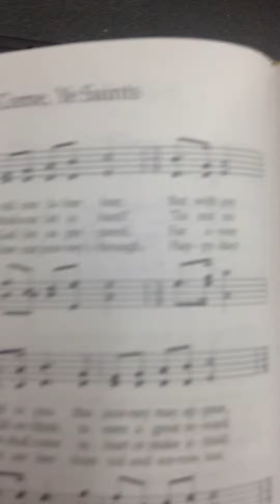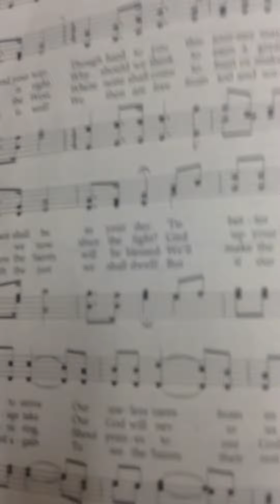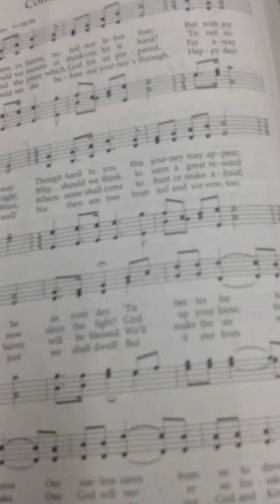"Come, come ye Saints" Ellensburg 2nd ward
Bad recording, wish I could record right while showing the actual hymn and words 😁😅🎶